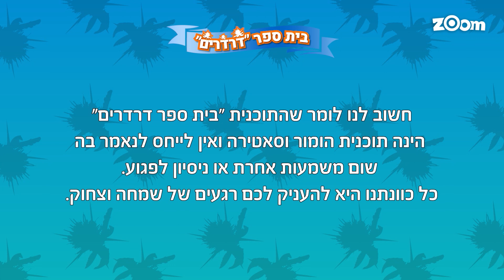בית ספר דרדרים - פרק 1 המלא!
עופר ומאור חוזרים לערוץ זום עם סדרה חדשה:
"בית ספר דרדרים"!
כל הדמויות האהובות ומלא דמויות חדשות בסדרה שתצחיק לכם את החורף!
בית ספר דרדרים בכל יום רק בערוץ זום
83 בהוט 90 ביס 68 בפרטנר ובסלקום טיוי!